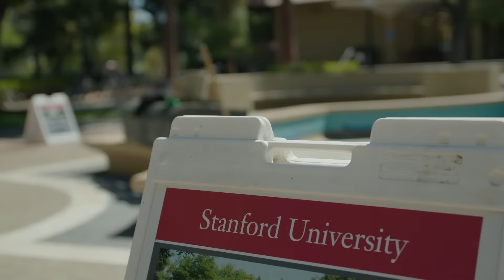ALU Silicon Valley | 2023 Highlight